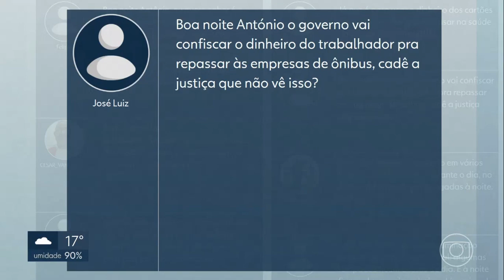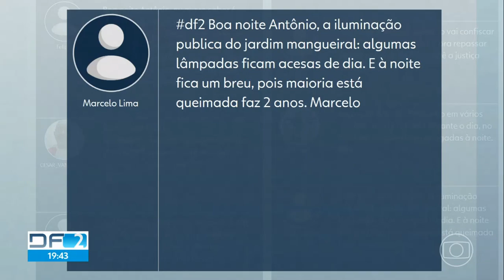Encerramento do DF2 com Antônio de Castro na TV Globo Brasilia 01/03/2023